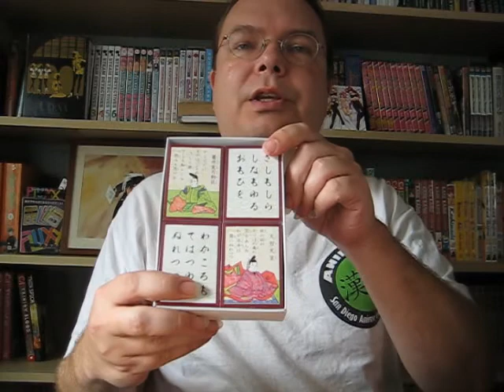Fall 2011 Anime Review: Chihayafuru and Mirai Nikki (Future Diary)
A short review of Chihaya Furu and Mirai Nikki (Future Diary).

I'm in the US, and that's where I stream them.